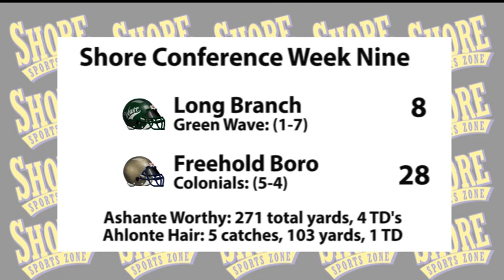Freehold Boro 28 Long Branch 8 Week 9 Highlights